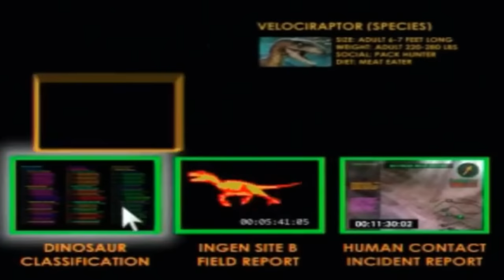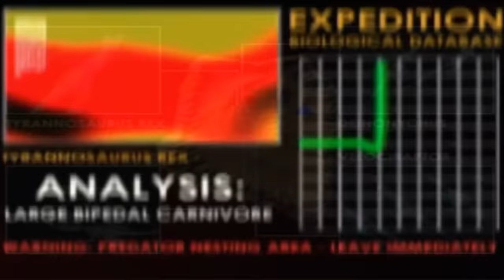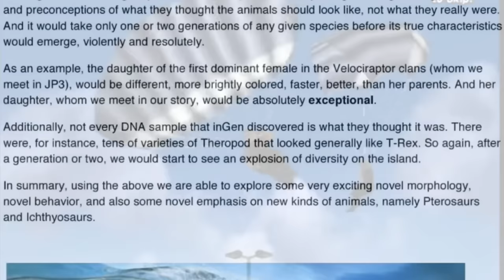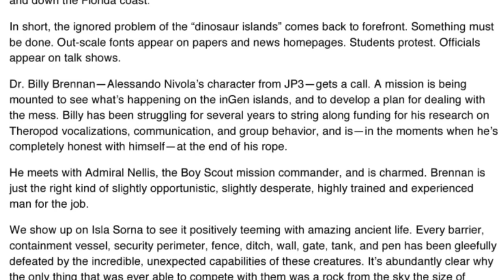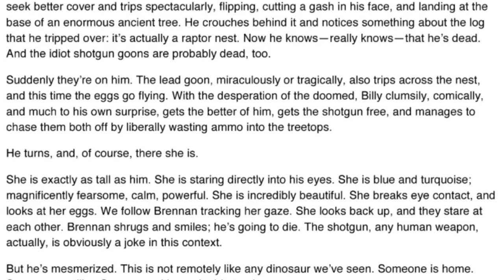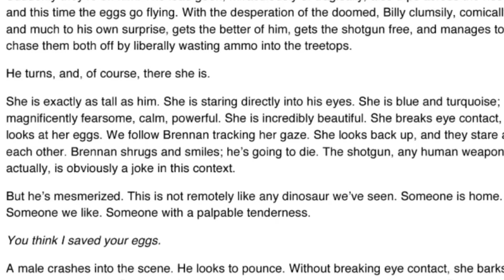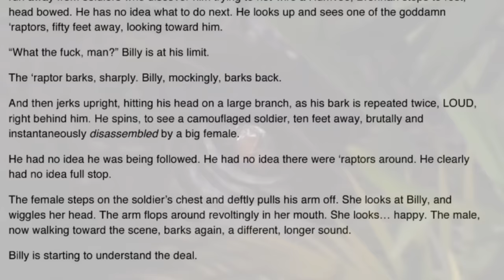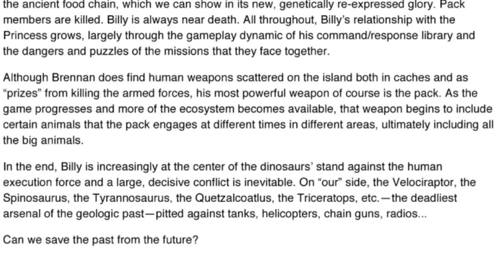The SHOCKING Truth About This Abandoned Jurassic Park Sequel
Jurassic World was originally a sequel to Trespasser that Seamus Blackley helped develop with Spielberg and Universal. It eventually got repurposed for the new trilogy but when it was a game, came complete with Billy and a Raptor squad on Isla Sorna with T.rexes, Spinosaurs, a military battle that feels like Avatar and a lot of cool ideas!